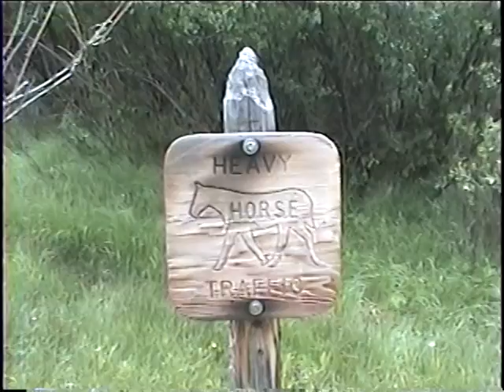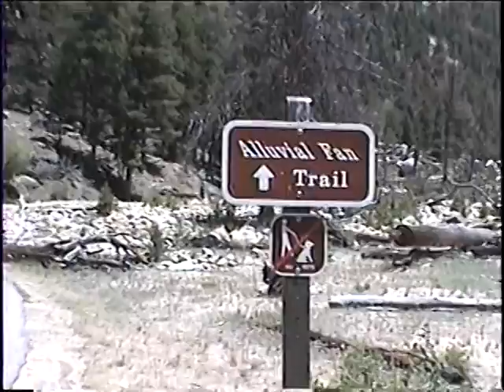Colorado Trip 4